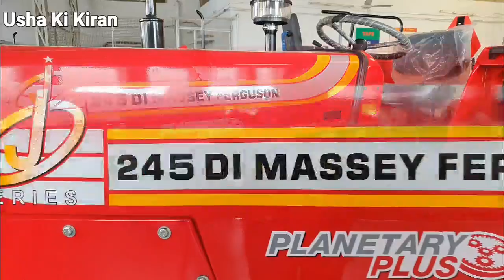Massey Ferguson 245 Di 50 HP Tractor 2020🔥🔥🔥Price Mileage Specification Hindi Review !!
2020 Massey 245 Di 50 HP Tractor 🔥🔥🔥Price Mileage Specification Hindi Review !!